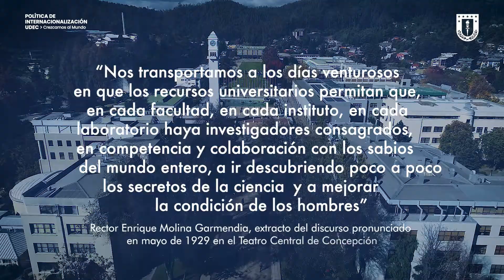Testimonios de internacionalización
Integrantes de la Comunidad UdeC e investigadores internacionales se refieren a sus experiencias.